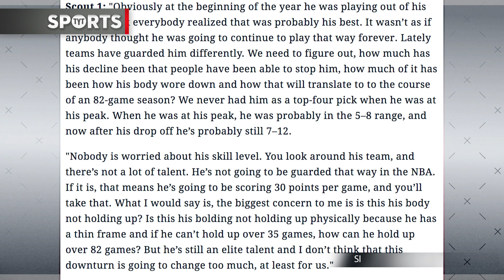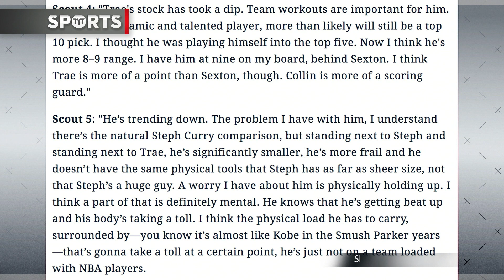Is Trae Young The Next Stephen Curry?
How good will Trae Young be in the NBA? Rick Strom, Robert Littal, Denise Jones, and Jayar Jackson break it down.